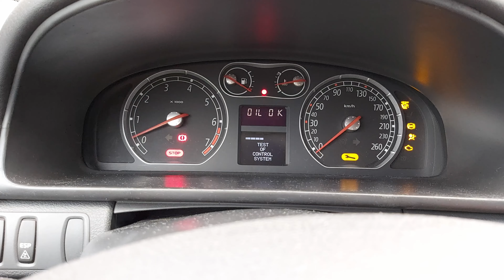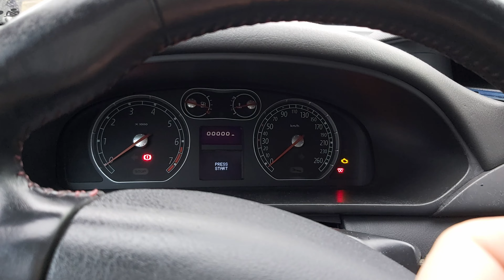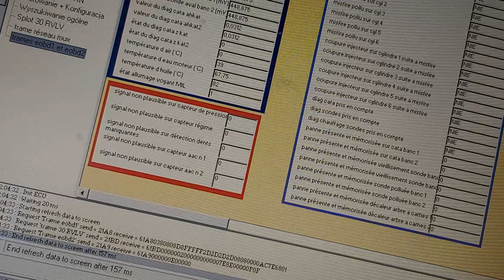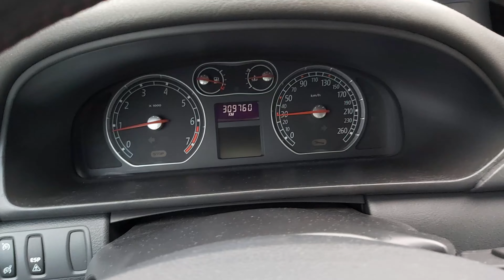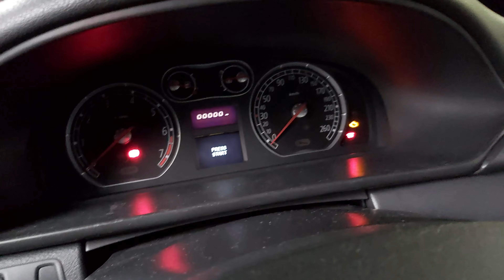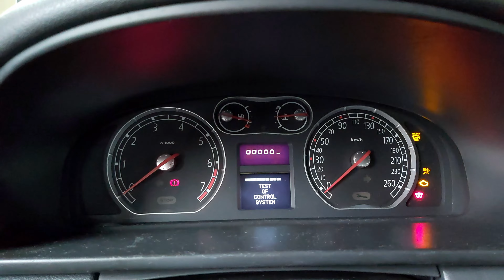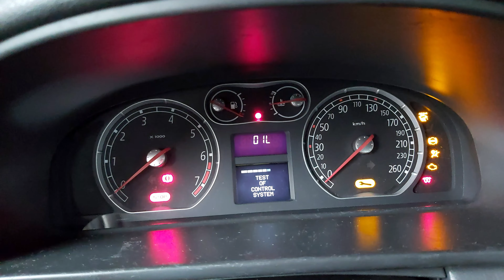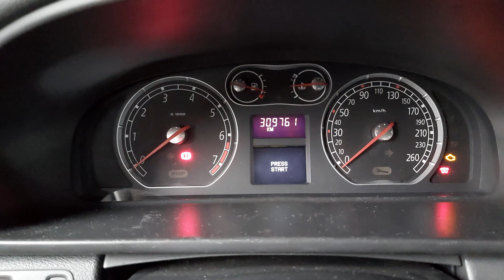Laguna II 3.0 V6 - Czujnik poziomu i temperatury oleju.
W dzisiejszym odcinku trochę na temat sondy poziomu i temperatury oleju. W sumie to nic ciekawego ale zawsze tam jakieś ciekawostki można wyłapać z tego filmu. ;)

0:00 Wstęp
3:30 Jakieś tam pierdoły
4:31 Gdzie jest czujnik w 3.0 V6
4:50 Zasada działania czujników
7:33 Temperatura oleju
11:55 Poziom oleju
18:09 Wnioski itd..